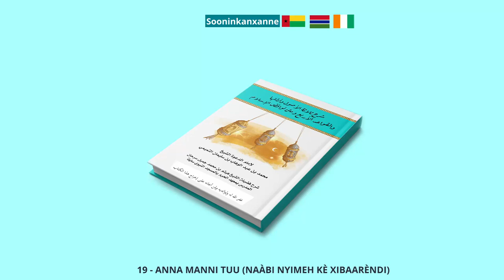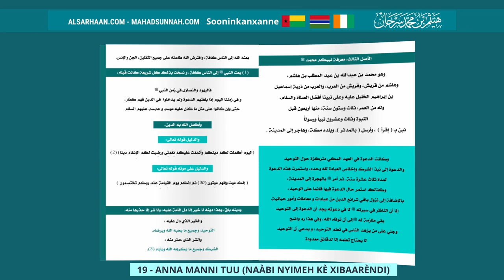19 Anna Manni Tuu Naàbi Nyimeh Kè Xibaarèndi ماذا تقول في هذا الرجل الذي بُعث فيكم؟